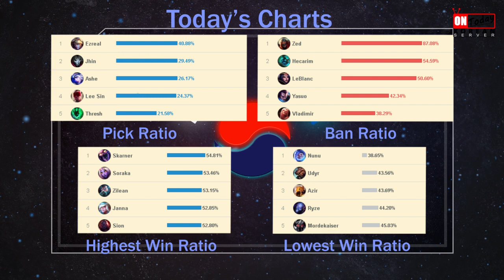How to get S grade with Lee Sin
We all know Full AD Lee is the best Lee